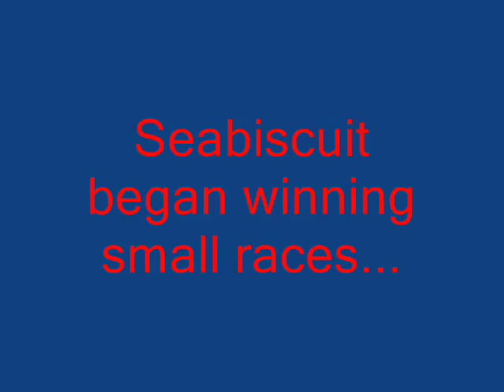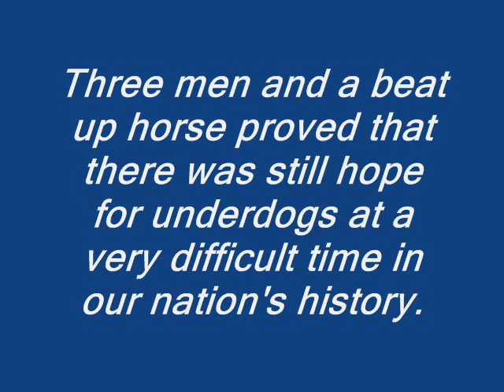Seabiscuit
Short Movie about Seabiscuit